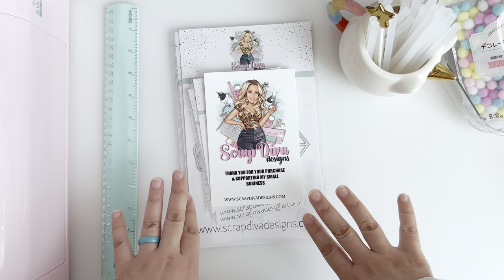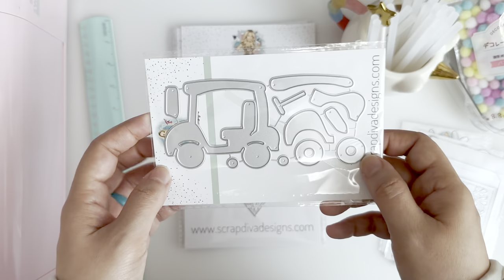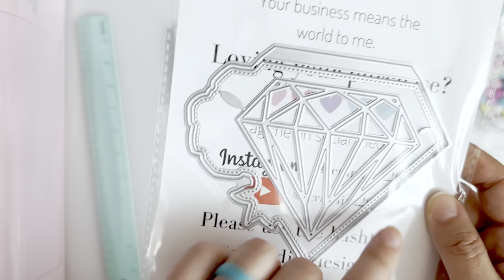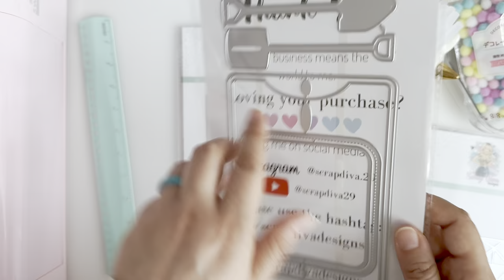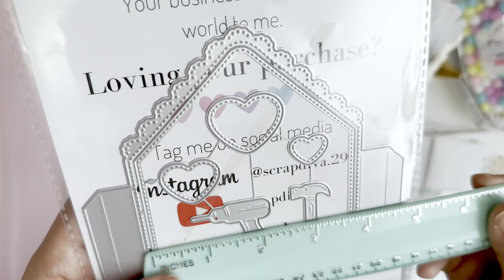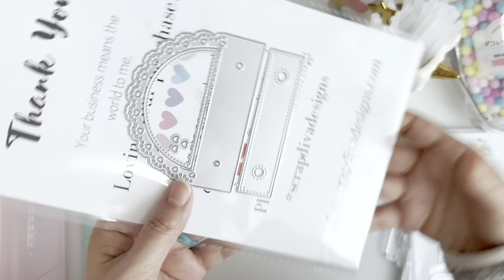New May Die Release from @ScrapDiva29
Get ready to make some really cute cards, mini albums and embellishments with this new die release!

Sakura Flower
0:23
Lady Bug Heart Tag
0:58
Paper Clip Mini Album
1:20
Golf Cart
1:56
Diamond Mini Album
2:27
Journal Page Pocket
3:03
Pop Up Card
4:00
Doily Handbag
4:51